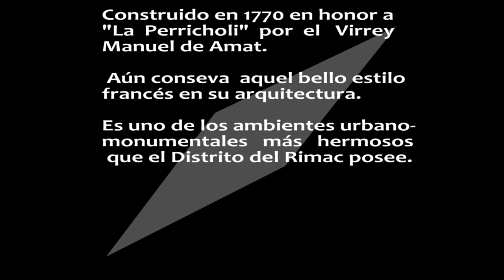Paseo de Aguas (Rimac)- Pedro Effe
PASEO DE AGUAS

ORIGINALMENTE SE LE ATRIBUYÓ EL NOMBRE DE PASEO DE LA NABONA, SIENDO EDIFICADO POR EL VIRREY ESPAÑOL MANUEL DE AMAT ENTRE LOS AÑOS 1770 Y 1776, EN HONOR A SU AMADA PERRICHOLI.
HOY EN DÍA, EL PASEO DE AGUAS, EL MISMO QUE CONSERVA AQUEL BELLO ESTILO FRANCÉS EN SU ARQUITECTURA, ES UNO DE LOS AMBIENTES URBANO-MONUMENTALES MÁS HERMOSOS QUE EL DISTRITO DEL RIMAC POSEE Y QUE EN LA ACTUALIDAD ES PARTE DEL “PATRIMONIO CULTURAL DE LA HUMANIDAD” EN MÉRITO A SU CARÁCTER MONUMENTAL E HISTÓRICO.